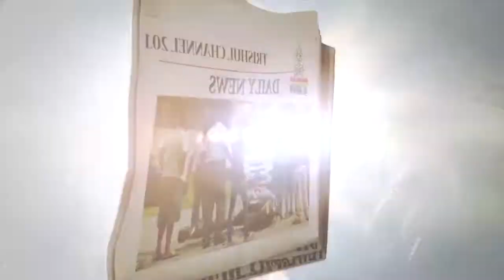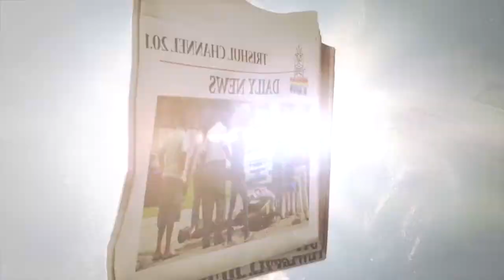Aaj Ki Taaza Khabar 21 12 2018